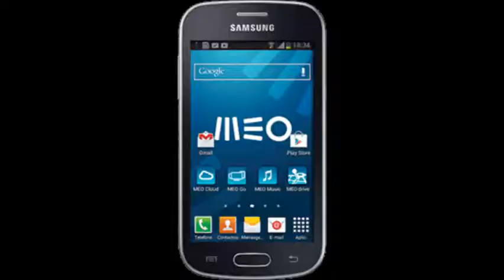Dança Com As Estrelas em 2013 a 2014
Com: Cristina Ferreira

O programa de TV no baseado em 'Dancing With The Stars' e 'Strictly Come Dancing' na BBC.

As bailarinas não querem ser confundidas com prostituição!